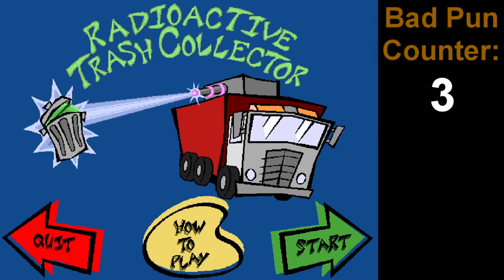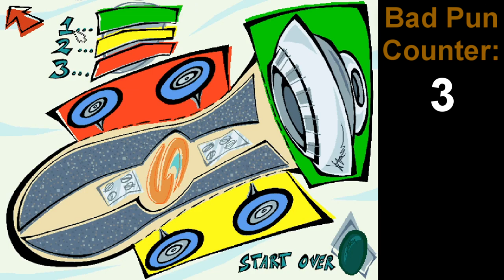Spy Fox 3 Part 1: SAVING PLATO PUSHPIN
By popular demand, it's finally here! The final installment in the Spy Fox series, and this time the entire planet is in jeopardy! What do we do? We bowl of course.